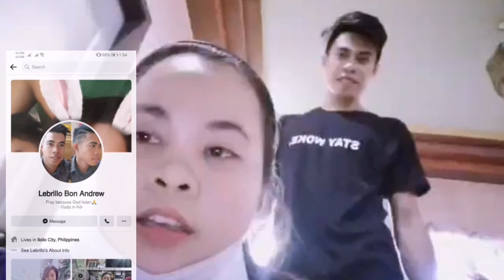"Ano ang English ng" challenge with our Family